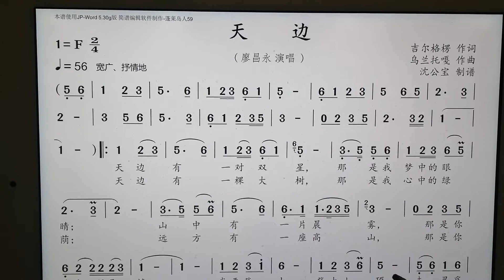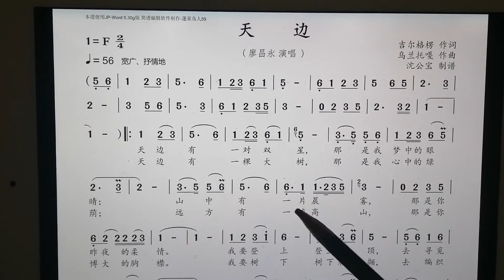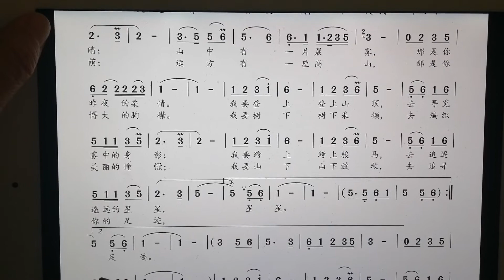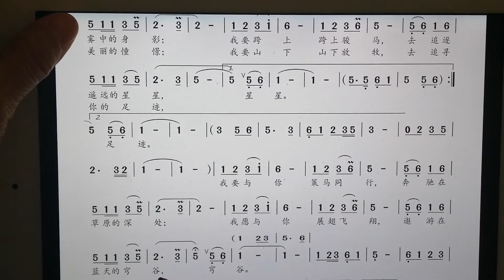教唱简谱《天边》